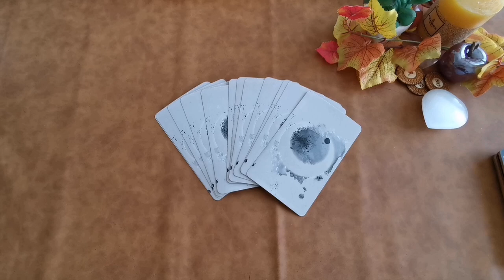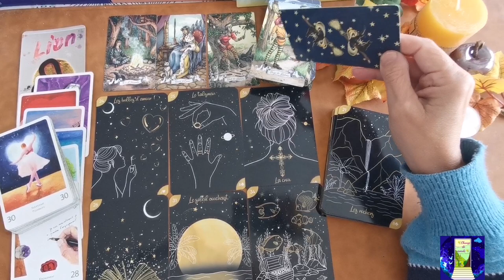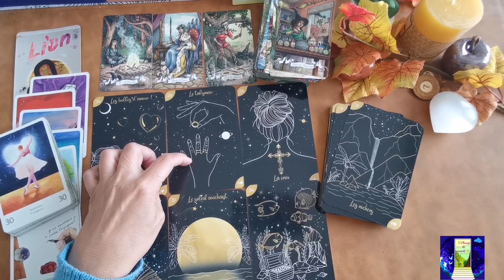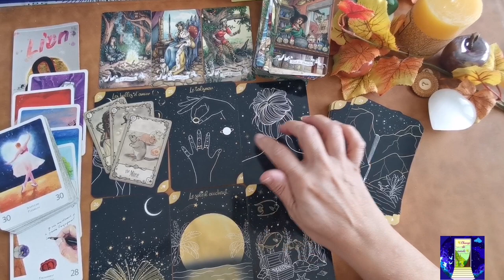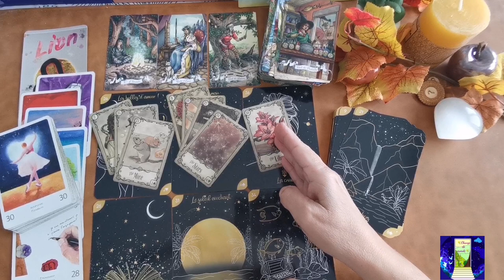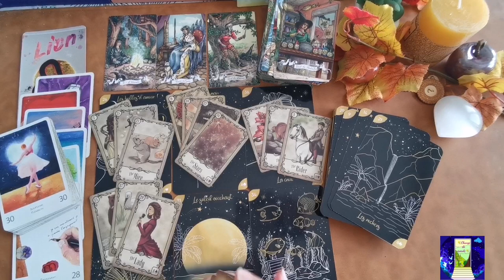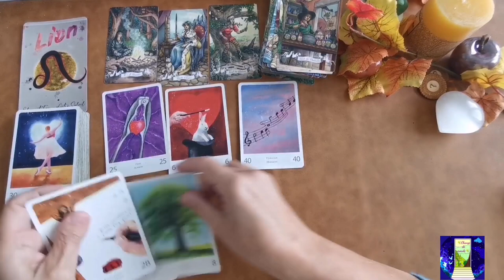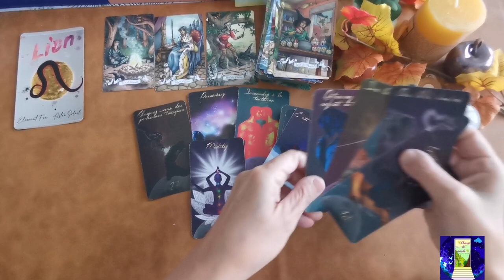♌LION♌ NOVEMBRE 2022 : N'ayez pas peur de tourner la page !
Jeux utilisés :
🔮 Le tarot Histoire de sorcière
🔮 The witchy Lenormand
🔮 The clock tower Lenormand
🔮 Le grand oracle de l'amour
🔮 L'oracle de la lune noire-tome 2

Début de la guidance : 02:02

Bonjour,